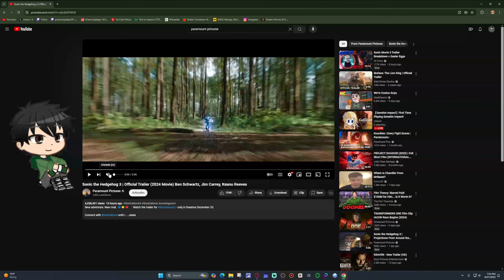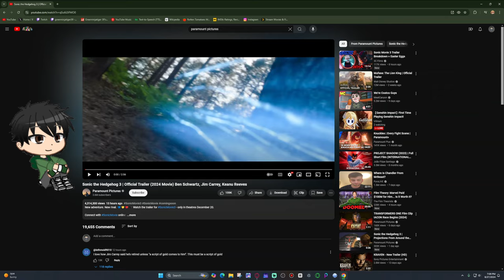Fire Trailer! Reaction to the Sonic the Hedgehog 3 Official Trailer